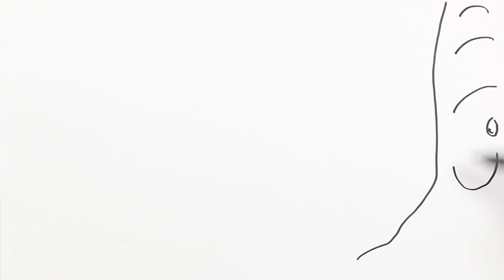The Tortoise And The Hare & How to Draw Puss in the boot